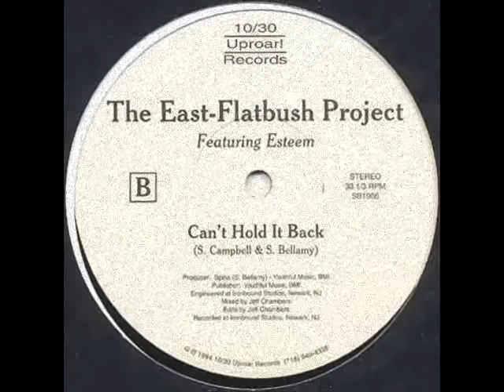East Flatbush Project - A Madman's Dream /Can't Hold It Back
Label: 10/30 Uproar Records
Released: 1994
Credits: Mixed By, Edited By - Jeff Chambers
Producer - S. Bellamy*
Notes: Produced by Spina (S. Bellamy) - Youthful Music, BMI.
Engineered and recorded at Ironbound Studios, Newark, NJ.